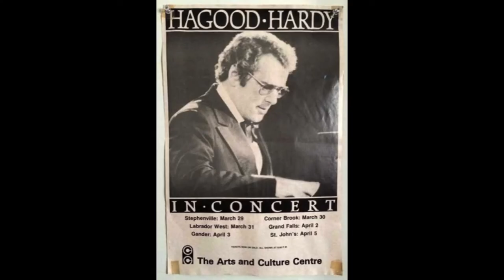Hagood Hardy & The Montage - I'll Take Love (1971)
Enjoy this great song by Hagood Hardy & The Montage.